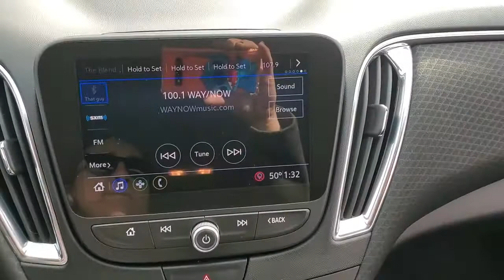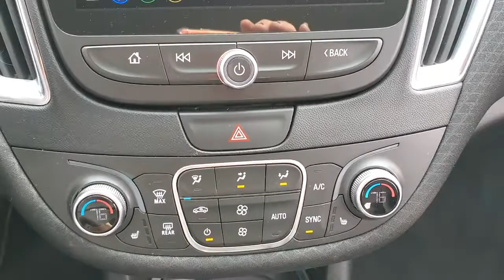2019 Chevrolet Malibu Evansville, Boonville, Newburgh, Henderson, Princeton, IN B36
Silver Ice Metallic Used 2019 Chevrolet Malibu available in Evansville, Indiana at Town and Country Ford. Servicing the Boonville, Newburgh, Henderson and Princeton, IN area.

7720 E. Division St

Enjoy the ultimate PEACE OF MIND knowing that this vehicle has been INSPECTED thoroughly by a qualified MotorTrend technician, UPGRADED with PowerLife and exclusive benefits from EasyCare and GUARANTEED to be the best value or we'll refund the difference! A BETTER way to buy a BETTER car!(See dealer for details.)CARFAX 1-OWNER VEHICLE!
Power Driver Lumbar Control Seat Adjuster,Engine: 1.5L Turbo DOHC 4-Cylinder DI w/VVT,SiriusXM Radio,Heated Driver & Front Passenger Seats,Front License Plate Bracket,Transmission: Continuously Variable,Preferred Equipment Group 1LT,Front Bucket Seats,6-Speaker Audio System Feature,Radio: Chevrolet Infotainment 3 System,6-Way Manual Front Passenger Seat Adjuster,8-Way Power Driver Seat Adjuster,TRANSMISSION  CONTINUOUSLY VARIABLE (CVT)  (STD),SEATS  FRONT BUCKET  (STD),LICENSE PLATE BRACKET  FRONT,SILVER ICE METALLIC,LT PREFERRED EQUIPMENT GROUP  includes Standard Equipment,JET BLACK  PREMIUM CLOTH SEAT TRIM,ENGINE  1.5L TURBO DOHC 4-CYLINDER DI  with Variable Valve Timing (VVT) (160 hp [119.3 kW] @ 5700 rpm  184 lb-ft torque [248.4 N-m] @ 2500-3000 rpm) (STD),AUDIO SYSTEM  CHEVROLET INFOTAINMENT 3 SYSTEM  8 DIAGONAL COLOR TOUCHSCREEN  AM/FM STEREO.  Additional features for compatible phones include: Bluetooth audio streaming for 2 active devices  voice command pass-through to phone  Apple CarPlay and Android Auto capable. (STD),Tire  compact spare  T125/80R16,Wheels  17 (43.2 cm) aluminum,Headlamps  halogen,Tires  P225/55R17 all-season  blackwall,Tail lamps  LED,Glass  acoustic  laminated  windshield and front side windows,Wheel  spare  16 (40.6 cm) steel,Mirrors  outside heated power-adjustable  body-color  manual-folding,Headlamp control  automatic on and off,Brake  parking  manual,Fuel door  push open,Suspension  rear 4-link  independent,Brakes  4-wheel antilock  4-wheel disc,Front wheel drive,Tool kit  road emergency,Brake lining  high-performance  noise and dust performance,Transmission  Continuously Variable (CVT),Engine control  stop-start system,Axle  5.10 final drive ratio,Fueling system  capless,Suspension  front MacPherson strut,Engine  1.5L turbo DOHC 4-cylinder DI with Variable Valve Timing (VVT) (160 hp [119.3 kW] @ 5700 rpm  184 lb-ft torque [248.4 N-m] @ 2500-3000 rpm),Brake rotors  Duralife,Rear Vision Camera,Door locks  rear child security,LATCH system (Lower Anchors and Tethers for CHildren)  for child restraint seats,Chevrolet Connected Access with 10 years of standard connectivity which enables services such as  Vehicle Diagnostics  Dealer Maintenance Notification  Chevrolet Smart Driver  Marketplace and more; (Limitations apply. Not transferable. Standard connectivity available to original purchaser for ten years from the date of initial vehicle purchase for model year 2018 or newer Chevrolet vehicles. See onstar.com for details and further plan limitations. Connected Access does not include emergency or security services. Availability and additional services enabled by Connected Access are subject to change.),Trunk latch  safety  manual release,Rear Seat Reminder,Airbags  10 total  frontal and knee for driver and front passenger  side-impact seat-mounted and roof rail-mounted head-curtain for front and rear outboard seating positions includes Passenger Sensing System (Always use seat belts and child restraints. Children are safer when properly secured in a rear seat in the appropriate child restraint. See the Owner's Manual for more information.),StabiliTrak  stability control system with brake assist includes Traction Control,Teen Driver,OnStar and Chevrolet connected services capable (Fleet orders receive a 3-month trial. Visit onstar.com for coverage map  details and system limitations. Services vary by model.),Braking control  ECM grade,Tire Pressure Monitor System,Daytime Running Lamps  LED  separate,Lighting  interior  rear reading lamps  switchable,Chevrolet 4G LTE and available built-in Wi-Fi hotspot offers a fast and reliable Internet connection for up to 7 devices; includes data trial for 1 month or 3GB (whichever comes first) (Available Wi-Fi requires compatible mobile device  active OnStar service and data plan. Data plans provided by AT&T. Visit onstar.com for details and system limitations.),Antenna  body-color,Display  8 diagonal LCD touch s